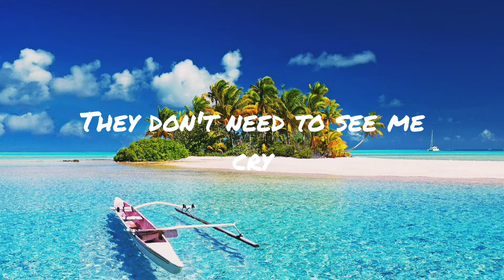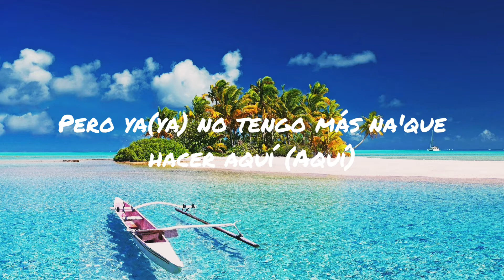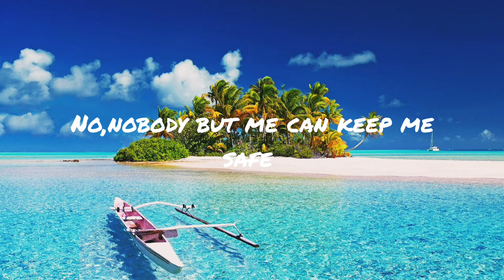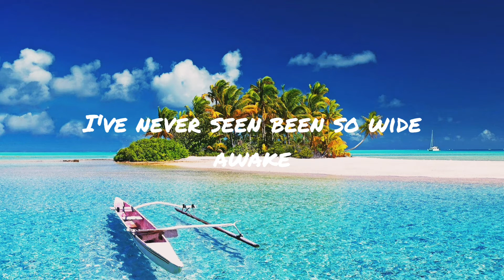Alan Walker-On my way (Chipmunks version) with Lyrics||Darkness of music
This is Alan Walker On my way song

Keep supporting and we sure that we would enter your heart as soon as possible ❤️